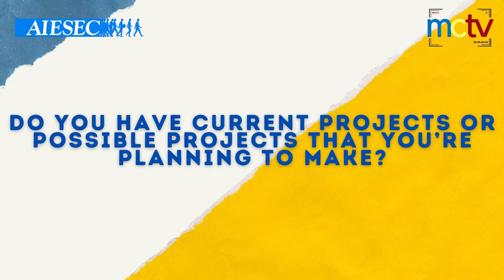KNOWller | Episode 4: "AIESEC in Miriam College"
📣 ATTENTION ALL KNOLLERS 📣

🆕 MCTV got an exclusive for you 🆕

Head over to our YouTube channel and tune in with Ms. Bianca to get to know more about AIESEC, its aspirations, future projects, and more! 👀

Here in MCTV, we got you covered! 📺🎥📸

Video edit by: Elle Joyel and Julia Madulid
Graphic Card by: Gelay Bautista
Thumbnail and Spiel by: Trisha Llaguno